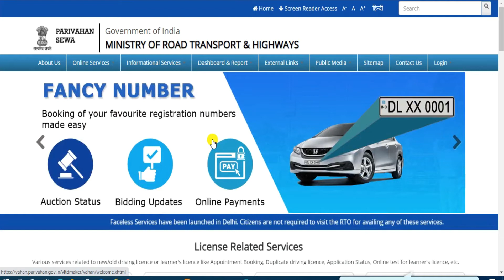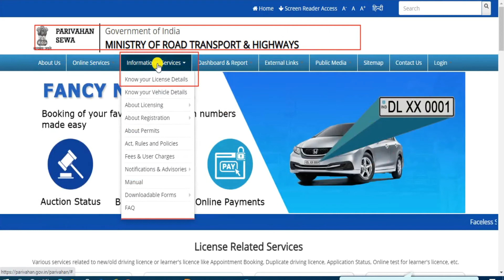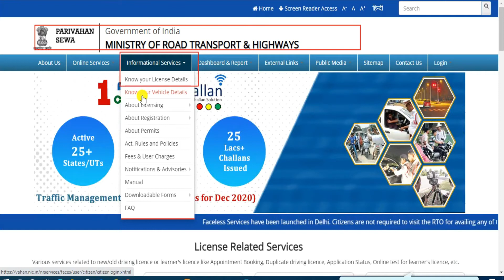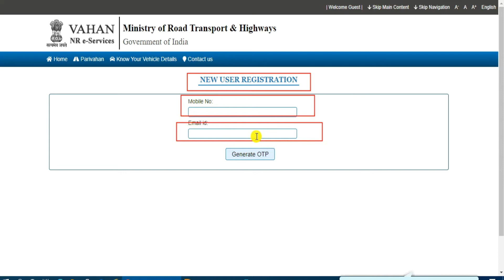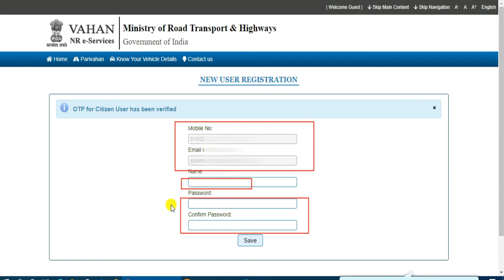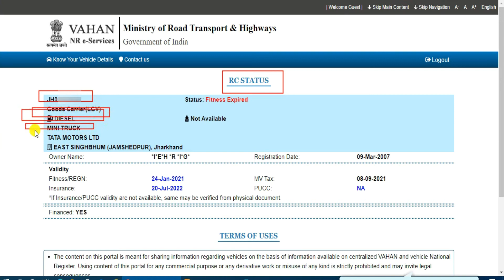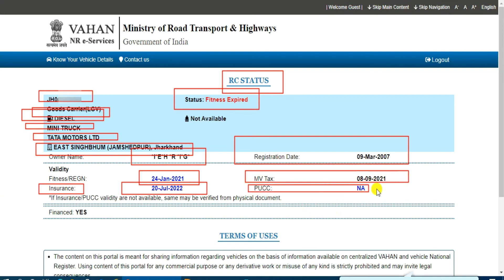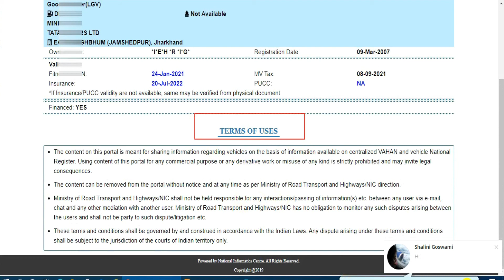Vehicle Ka Insurance Kaise Check Kare | Gadi ka Pollution Kaise Check Kare 2021 | Gadi ka Fitness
gadi ka insurance road tax pollution kasie check kare
vehicle ka challan kaise check kare
vehicle ka chasis number kaise nikale
vehicle ka rc kaise check kare
vehicle ka permit kaise check kare
gadi ka road tax kaise bhare
gadi ka road tax kaise check kare
truck ka fittness kasie nikale
gadi ka insurance kaise check kare
gadi ka insurance kaise pata kare
gadi ka insurance kaise dekhen
gadi ke malik ka naam kaise jane
gadi ke malik ka pata kaise lagaye
how to check vehicle owner name by number
how to check vehicle details with registration number
how to check vehicle insurance details online
how to check vehicle challan status online
how to check vehicle details
how to check vehicle owner details onine
how to vehicle finance details
how to vehicle details in parivahan
how to check vehicle loan details